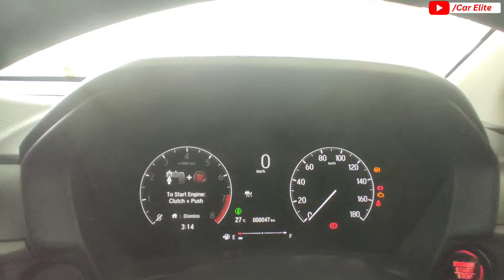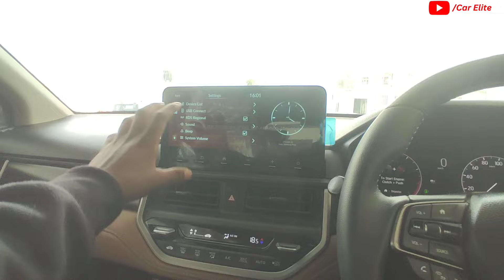2024 Honda Elevate ZX MT Full Detailed Review ♥️ Price & Features Better Than Creta & Seltos?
2024 Honda Elevate ZX MT Full Detailed Review ♥️ Price & Features Better Than Creta & Seltos?

Showroom Details :-

Rajshree Honda
Varanasi Road, Jagarnath Sarai, Market, near Saidwara, Azamgarh, Uttar Pradesh 276207